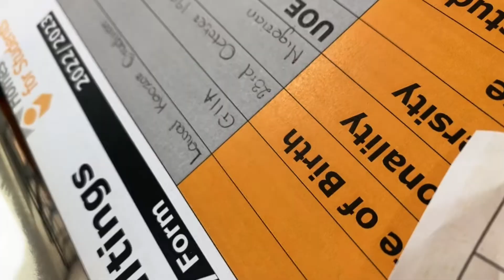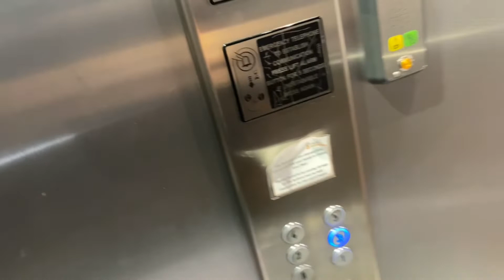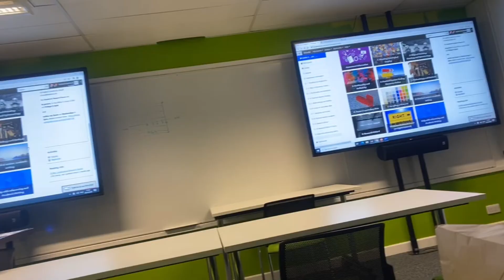MY CHAOTIC FIRST DAYS OF UNI | GOT LOST, CLASSES, SHOPPING, ESSEX, NEW FRIENDS ETC | ORE LAWAL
Hi guys, Welcome to a new video featuring details of my first and second week of uni since i moved to the UK including classes, new friends, getting lost, shopping and more.

p.s it's my birthday!!!

FAQs

Age: 23
Birthday: October 23rd (todayyyyyy)
Nationality: Nigerian
Zodiac sign: Scorpio
Camera: iPhone 11
Editing software: Inshot
00:00 Introduction
06:20 Tuesday
14:00 Unboxing